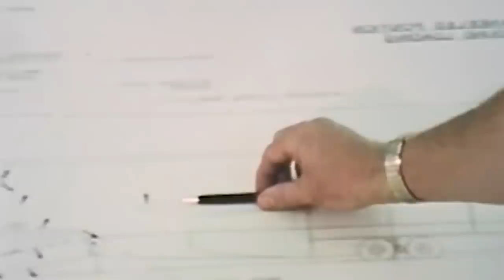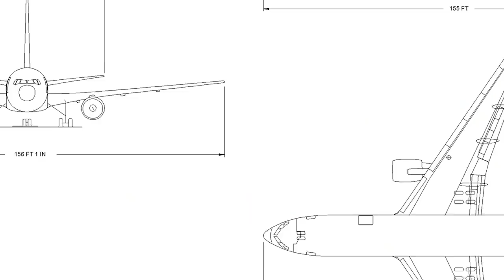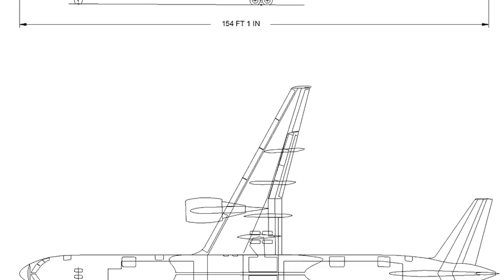Boeing 757 - the largest single-aisle airliner. History and decription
Boeing 757 is a twin-engine, single-aisle airliner, developed in the early 1980's. Capable of accommodating up to 295 passengers, this aircraft is the largest in its class. It would be awesome, but the plane is no longer in production. From the company’s history, we already know, that Boeing finished it in 2004.